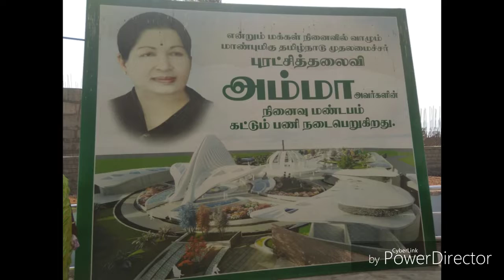Budget plan for hoilday trip in Tamil nadu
Budget plan for hoilday journey, Tamil nadu,Chennai, marina beach, Vandalur zoo
Sorry friend,
Entrance fees_₹.50 for adult,₹.25 for child
Mobile, camera_₹.25
Van_₹.100 for adult,₹.60 for child
Battery_₹.100 for adult,₹.50 for child